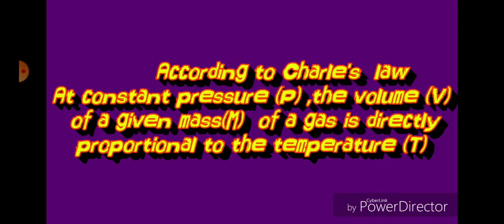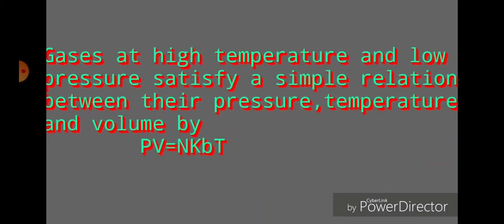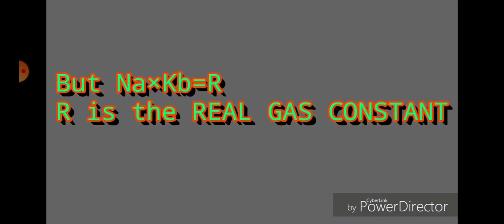Ideal gas eqn